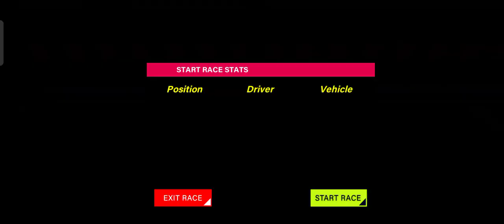Extreme Real Car Racing 3D - Formula Sport Car Track Race Game - Android GamePlay By INDIANUPBADBOY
→ Game Developer: Mizo Studio Inc
→ Get ready to enjoy the ultimate car racing games experience in car games. This new car racing game offers the best experience of car simulator games to play on the exciting tracks of car driving games. Be ready to play a breathtaking top speed car game by playing extreme racing car games with the real feel of new car games. Racing car games will give you an amazing skill of adventurous car racing that you want to play as car games in offline games. Let's choose your favorite racing car and put the pedal to the metal like a super racer and prove yourself a pro car racer. Be a part of ultimate car race game by driving super-fast cars in this car game in the era of car racing game.

Extreme Real Car Racing 3D

In new car games, become a real player of this car racing game for the fast speed track racing. Car driving simulator provides the wide verity of sports cars and hyper cars consist of realistic drifting and nitrous oxide systems and a powerful engine positioned right behind the driver, intended to be used in competition at top speed racing events. So do not wait, just jump into the real car race game with challenging mission of car games. Enjoy the modern cars in this new car game on the play store that is available in the category of car games 2021. Now the Steering of motor car game is in your hand, check the fuel, tires, steering wheel, and breaks in this racing car games for the best performance. Compete with opponents and win the championship of the car race game.

Formula Sport Car Track Race

This super track car game in top speed racing game comes with multiple modes with challenging tracks to enhance the user experience of top speed car racing. The tracks in this ultimate car game will drive you crazy for exciting car moves. A wide range of super awesome cars will give you the real experience of car racing in latest offline games. Time to take your driving skills to the next level in by driving car in racing games. Grab your real car keys and race up your sports car on the extreme racing tracks to be a best car racer. Explore the realistic environments and race the real car with passion in top speed car driving games.

• Super tracks for car driving games 3d.
• Multiple cars for exciting real car race game.
• Different tracks for amazing driving experience.
• High-Quality Graphics of top speed racing game.
• New thrilling modes of car games.
• Realistic Sounds of hyper cars and sports cars.
• Smooth controls for car driving games.